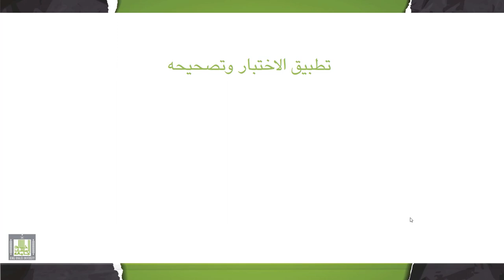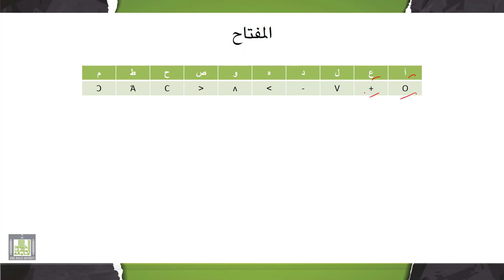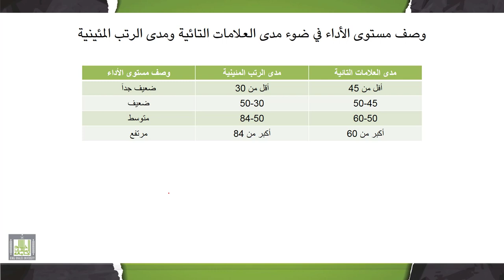تقييم وتشخيص صعوبات التعلم | 5-4 | اختبار التداعي البصري الحركي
الوحدة 5 : تقييم وتشخيص الصعوبات الإدراكية
الدرس 4 : اختبار التداعي البصري الحركي
- اختبار التداعي البصري الحركي.
- تعليمات التطبيق والتصحيح.